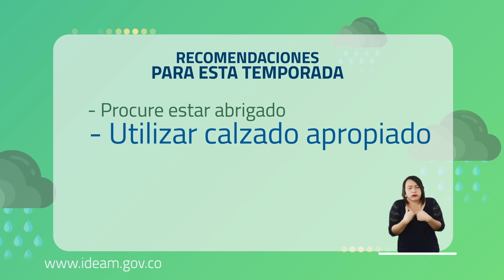Pronóstico del tiempo - Mañana martes 30 de junio de 2020